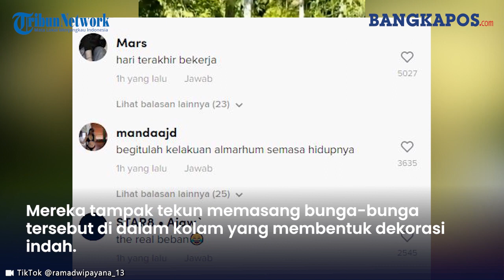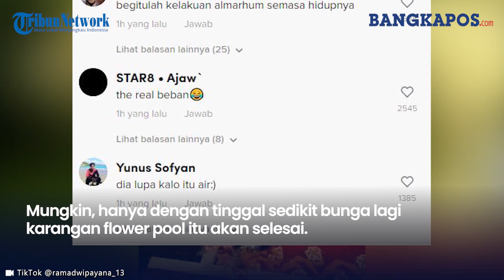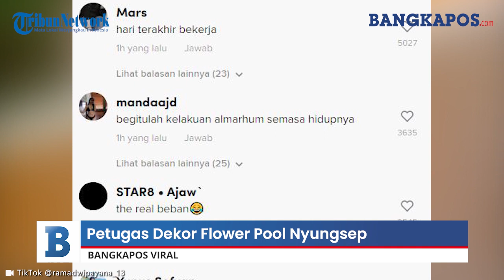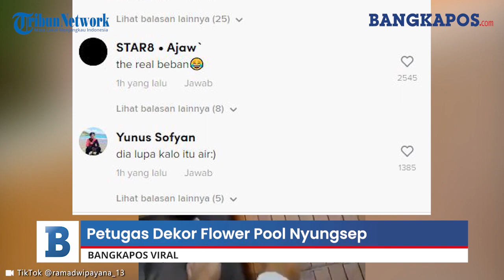Dekorasi Ambyar! Petugas Dekor Flower Pool Nyungsep ke Kolam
Sebuah viral video seorang petugas dekorasi kolam renang bunga atau biasa disebut flower pool nyungsep ke kolam.

Rekaman video memperlihatkan tiga pria sedang menata sejumlah bunga di sebuah kolam.

Bunga berwarna merah dengan tulisan bunga warna putih itu tampak telah memenuhi kolam renang di pinggir sebuah hotel.